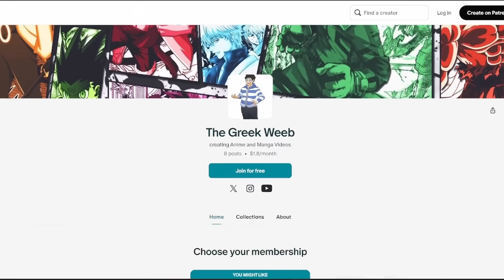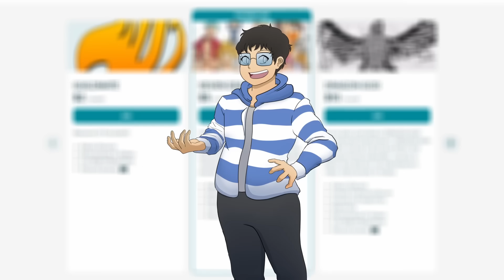TRISTAN & PERCIVAL FINALLY REUNITE Four Knights Of The Apocalypse Chapter 161